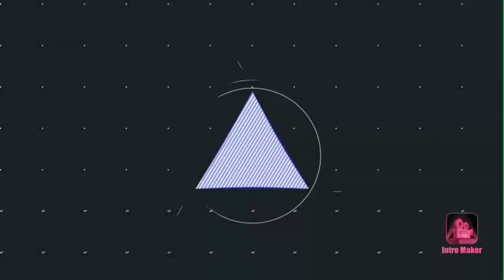FISHING STRIKE || BLACK SPOTTED PUFFER MUTANT || INFERNO MAP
Nantikan Video lainnya. Beri masukan dengan komentar dibawah ini. Thanks for support Fishing Mania 🙏